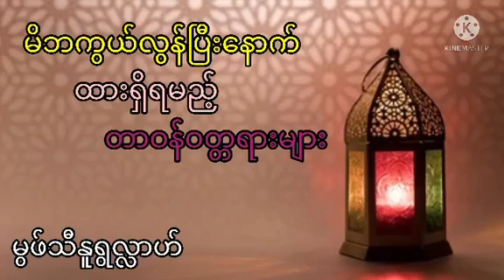မိဘကွယ်လွန်ပြီး​နောက်ပိုင်းထားရှိရမည့်ဝတ္တရားများ မှဖျသီနူရှလ်လာဟျ Mufti Muhammad Nurullah Myanmar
မိဘကွယ်လွန်ပြီး​နောက်ပိုင်းထားရှိရမည့်ဝတ္တရားများ

Mufti Nurullah Myanmar

Credit
Mufti Muhammad Nurullah Page